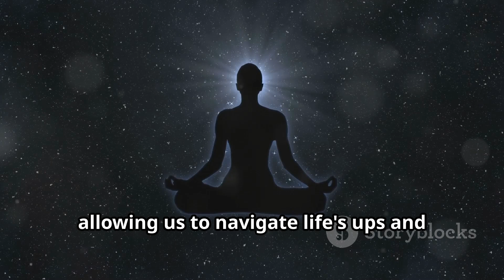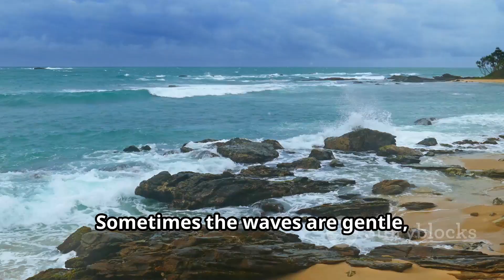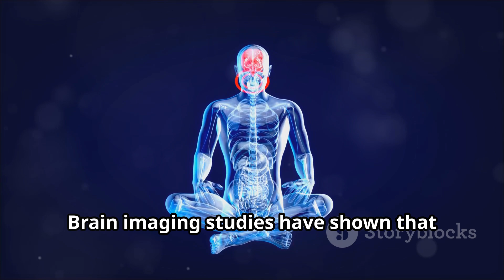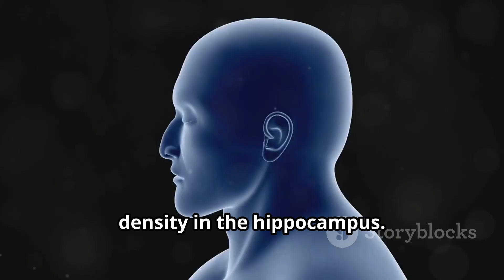Unlocking the Benefits of Regular Meditation